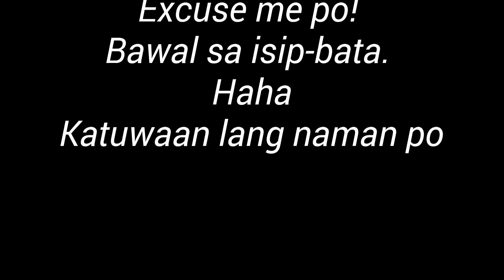Banyo Queen Mix